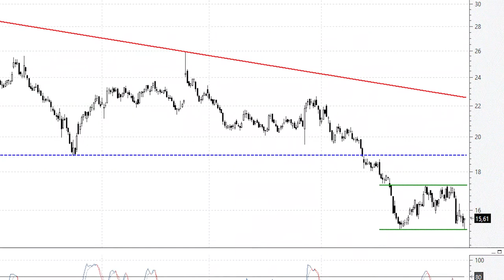📈 Videoanálisis de Grifols por encima de los 17,30 euros confirmaría figura de vuelta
La fase correctiva en los títulos del fabricante de productos hemoderivados sigue intacta. Desde los niveles previos a la pandemia la estructura de precios continúa construyendo impecables máximos y mínimos decrecientes y así no se sube.